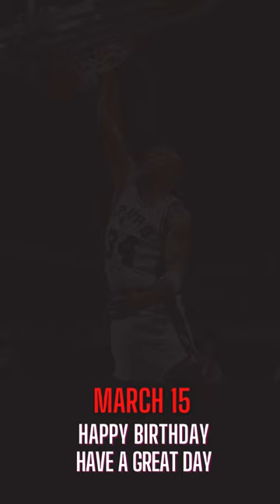Terry Cummings I MARCH 15 I HAPPY BIRTHDAY BROTHER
It's Terry Cummings' birthday today! Happy birthday, Terry!
We wish you all the best on your special day.
May your day be filled with love, laughter, and music!
We hope you enjoy this Terry Cummings birthday short video.